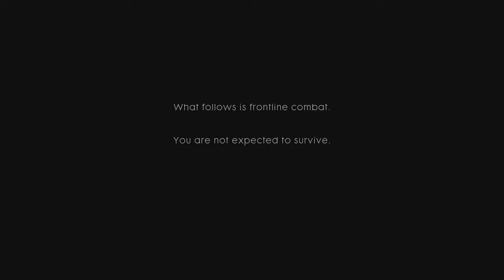Battlefield 1 - Singleplayer Gameplay Prologue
Battlefield 1 Prologue, 12 minutes of singleplayer gameplay. Game will be released on 21/10/16 for Xbox, PS4 and PC.